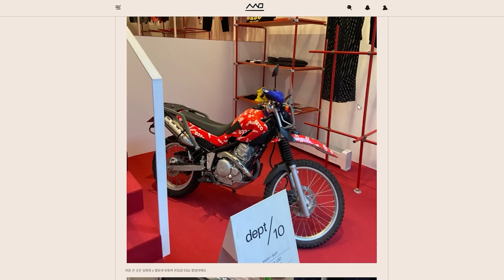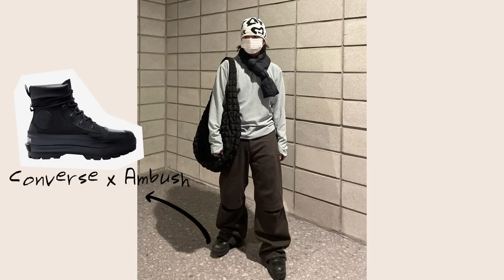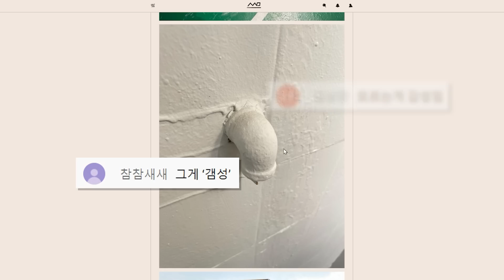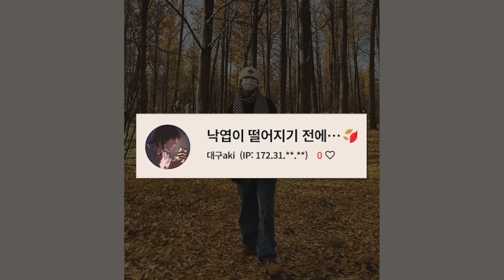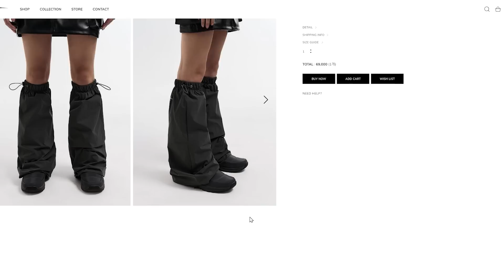스스므 한국 패션 모음! 생각보다 '비니 모자 코디' 어렵지 않습니다